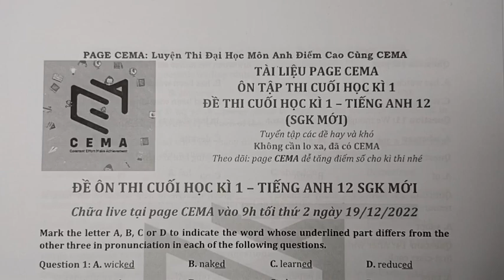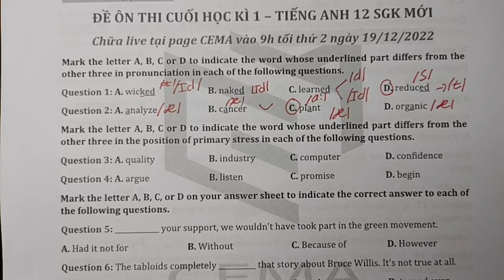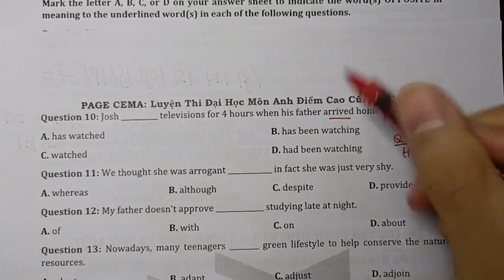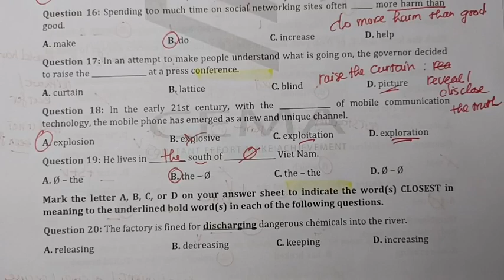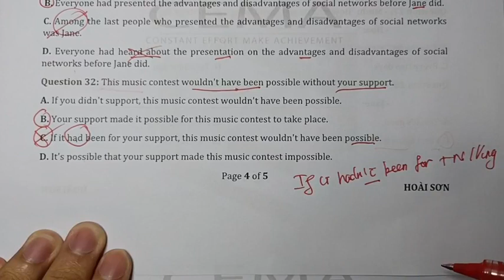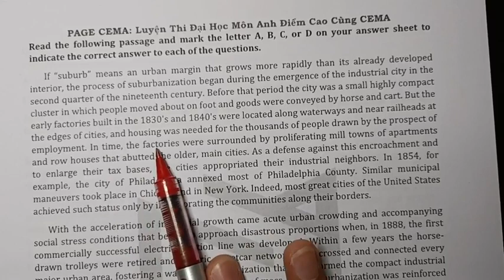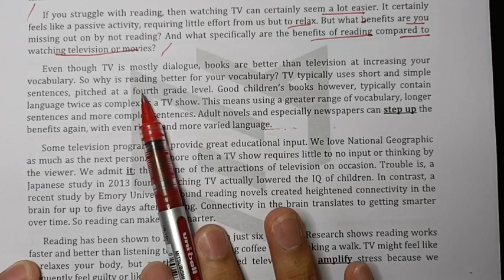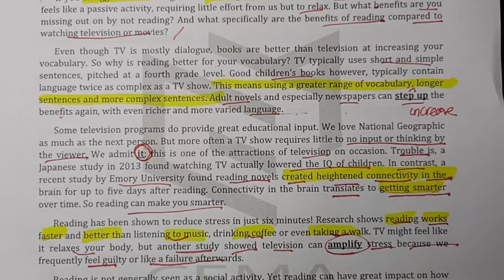ĐỀ ÔN THI HỌC KÌ 1 - TIẾNG ANH 12 SGK MỚI (ĐỀ SỐ 1)